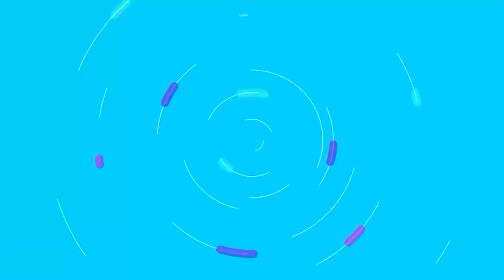k surendran secret box